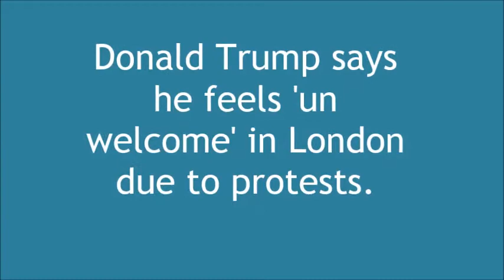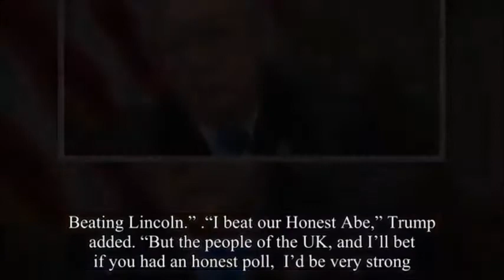Donald Trump says he feels 'not welcome' in London due to protests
"President Trump on Thursday reportedly said he feels "unwelcome" in London due to expected protests during his visit to the United Kingdom.

Earlier on Thursday, Trump said he believes London citizens "like me a lot," despite reports of multiple planned protests against him, including a protest involving a 20-foot-tall inflatable baby bearing his face that was scheduled to be flown during his visit.

But after being asked about the blimp, Trump reportedly told The Sun newspaper: "I guess when they put out blimps to make me feel unwelcome, no reason for me to go to London."

London's mayor approved a request from protesters to fly the blimp during Trump's visit near Parliament.

"I used to love London as a city," Trump continued in the interview published on Thursday. "I haven't been there in a long time. But when they make you feel unwelcome, why would I stay there?"